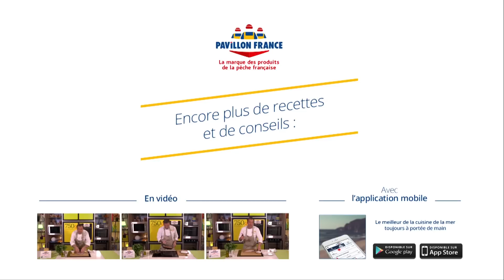Poisson à la poêle - 750g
Suivez les conseils de Chef Damien pour une cuisson parfaite du poisson à la poêle.

Des questions ? Chef Damien répond à vos commentaires !

La chaîne 750g, c'est la chaîne CUISINE avec des recettes, des techniques, des astuces et des conseils, animée par nos chefs Damien et Christophe. Des recettes simples aux recettes sophistiquées, 750g est LA chaîne à suivre pour progresser et s'amuser en cuisine !